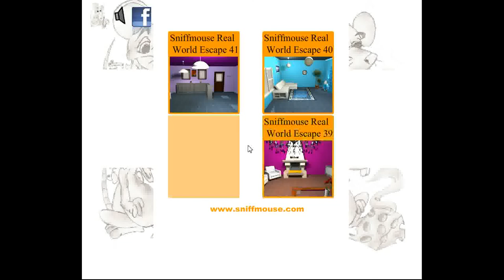Sniffmouse's Real World Escape 42 Yellow Room Walkthrough